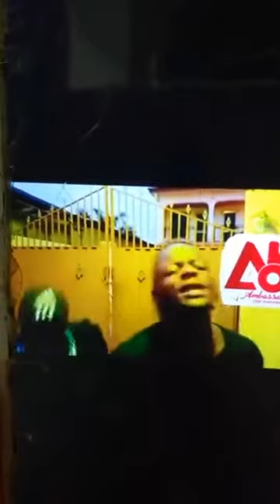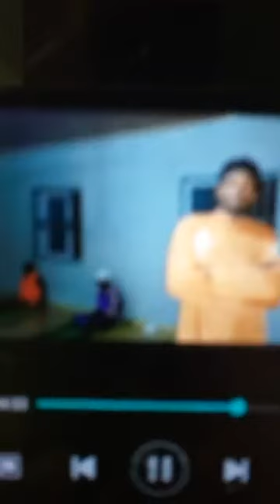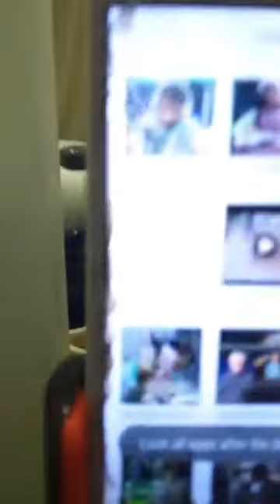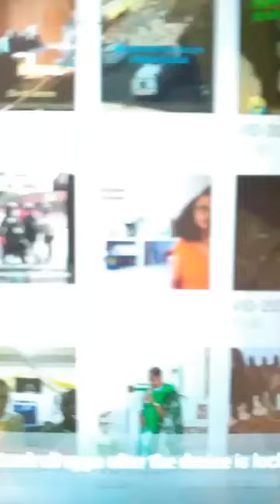OUR KINGS AND QUEENS SHOULD WAKE UP AND SAVE THE LIVES OF OUR FEATURE GENERATIONS ISLAMIC EVIL DEED